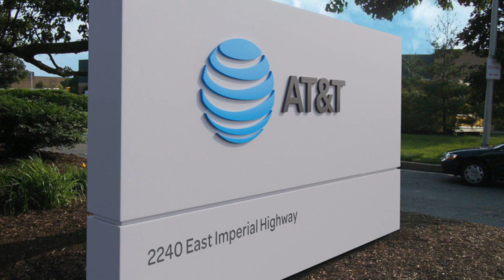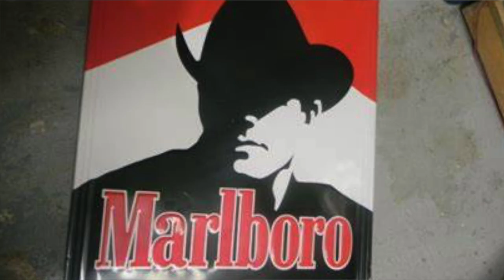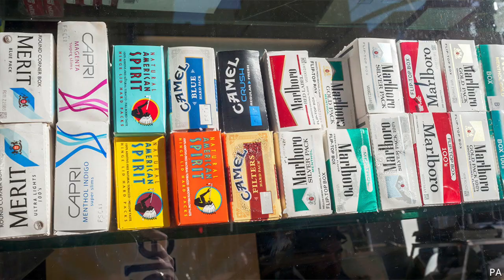Top 3 Dividends That Wouldnt Bat An Eye If The Recession Hits